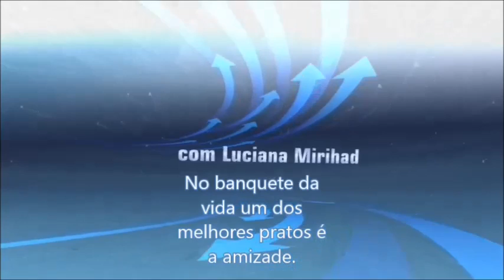Pudim que não vai ao forno - Culinária em casa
Culinária em Casa -   pudim que não vai ao forno

INGREDIENTES

2 lata de leite condensado
2 caixinha de creme de leite ( previamente gelado)
1 copo  de leite
2  pacote de gelatina sem sabor
2 xicaras  de cha  de açúcar (para a calda)
Hidrate a gelatina em pó sem sabor e dissolva no leite
Num liquidificador coloque 2 lata de leite condensado, 2 caixinha de creme de leite e a gelatina já hidratada e dissolvida no leite e bata bem até formar uma mistura homogênea - reserve
Em uma fôrma de pudim coloque o açúcar e mexa bem até dissolver e formar uma calda, unte toda a forma
Coloque a mistura batida no liquidificador
Leve ao freezer por aproximadamente 1 hora,ou na geladeira por 3 horas  desenforme e sirva e depois, manter em geladeira
Contato Profissional:
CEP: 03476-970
SÃO PAULO - SP
Luciana Mirihad *